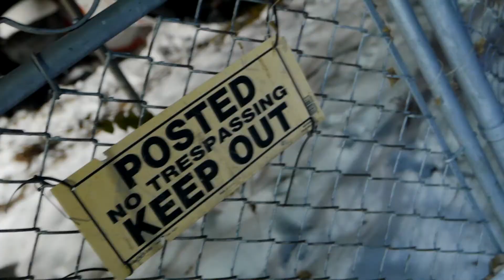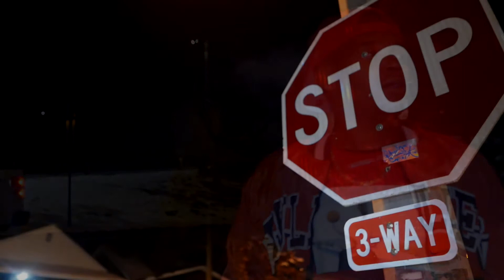Mizzery - Sacrifice (Official Music Video)